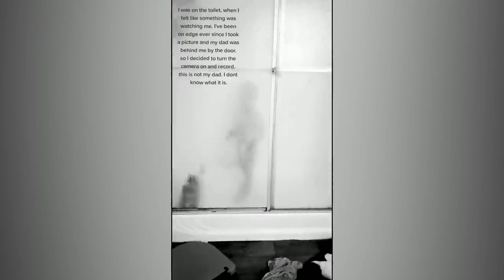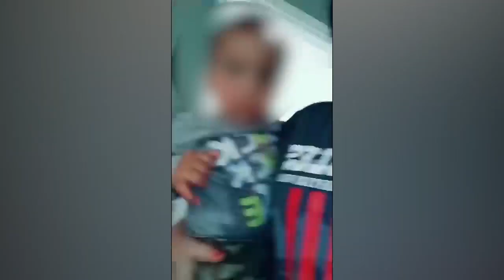5 vidio penampakan WAJAH HITAM part1 | Detail Misteri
halo semuanya selamat datang kembali lagi dengan gua gem90net
kali ini gua akan menemani hari kalian dengan
5 vidio penampakan WAJAH HITAM part1 | Detail Misteri

lumos